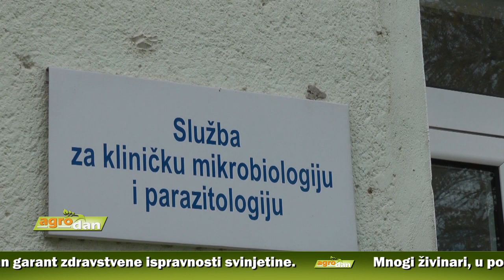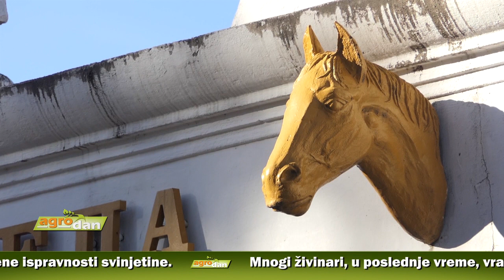AgroDan_25.12.2019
U vreme svinjokolja, u Srbiji naročito izražena opasnost od zazare trihinelozom. Stručnjaci podsećaju da veterinarska analiza mesa košta oko 600 dinara, rezultati stižu istog dana i predstavljaju pouzdan garant zdravstvene ispravnosti svinjetine.

Mnogi živinari, u poslednje vreme, vraćaju se, takozvanim, čistim rasama kokošaka svetskog porekla. Prateći tržište i zahteve kupaca za proizvodnjom u prirodnijoj sredini, kokošja jata uzgajaju u manjim živinarnicima sa zatravljenim ispustima.

U javnom preduzeću „Ljubičevo“, poljoprivredna proizvodnja obezbeđuje siguran izvor hrane za konje, a nije zanemarljiv ni prihod od prodaje tržišnih viškova. Nakon stabilizacije poslovanja, u planu zanavljanje poljoprivredne mehanizacije.

Partneri iz Mađarske i Srbije, u okviru IPA programa prekogranične saradnje, započeli jedinstven program obrazovanja i informisanja, u cilju povećanja kompetencija porodičnih poljoprivrednih gazdinstava. Najvažniji segment projekta „Nova akademija za poljoprivrednike”.

Zemljišta, ne samo u Srbiji, već i u celom svetu, ugrožena klimatskim promenama, zbog kojih opada sadržaj organske materije. Stručnjaci ukazuju na neophodnost ozbiljne intervencije države, usmerene na popravljanje trenutnog stanja.